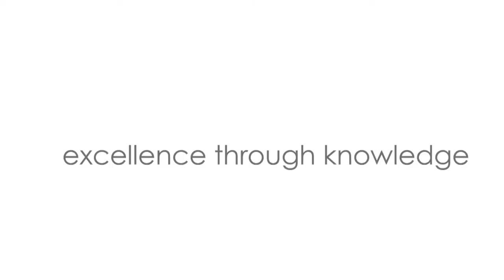Grazioli Design Presentazione Aziendale società svizzera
Presentazione aziendale Azienda Svizzera @Design @Dhot @Rangolicolorsanddesigns @ReetDesigns @aesc_designs @ghorifashiondesigner @SerpaDesign@ghorifashiondesigner@3DVideoDesigns